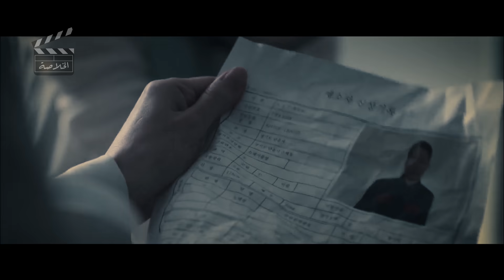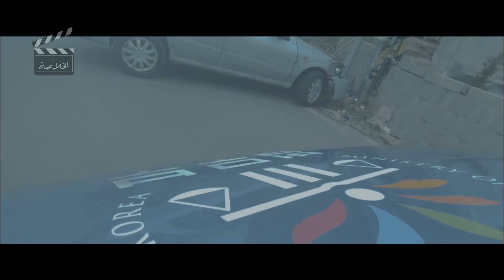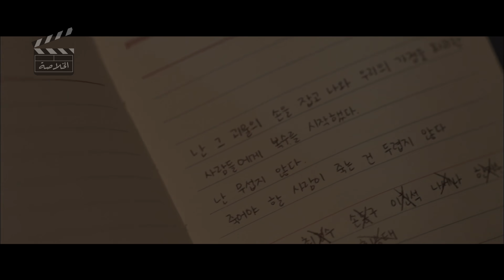وحش لو قتلته كل الزومبي هيموتوا والعالم هيرجع طبيعي | ملخص مسلسل dark hole الجزء الثاني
وحش لو قتلته كل الزومبي هيموتوا والعالم هيرجع
ملخص مسلسل dark hole الجزء الثاني
🌹 للمزيد من ملخصات الأفلام  و المسلسلات🌹